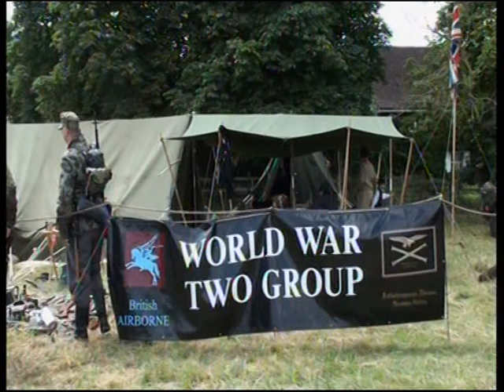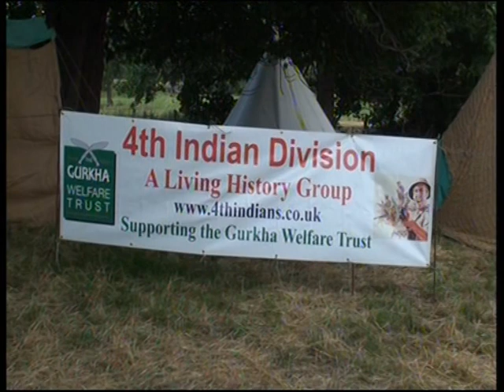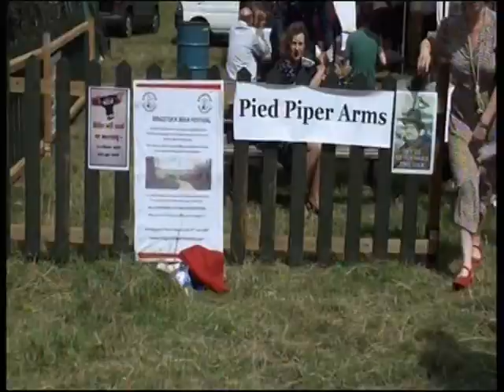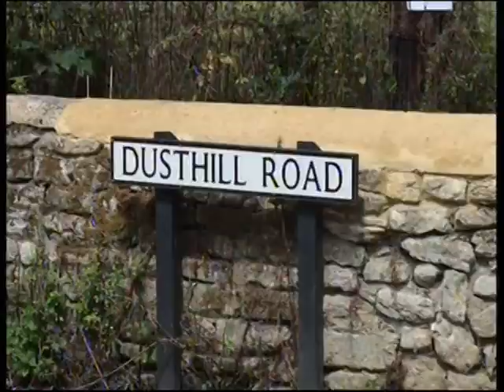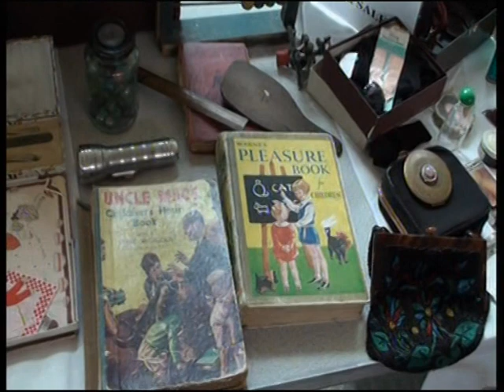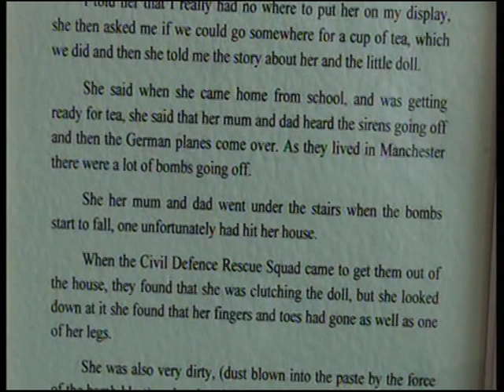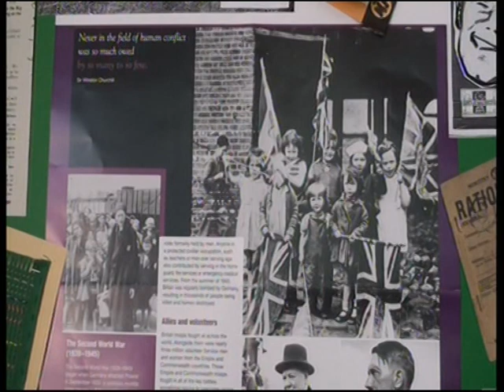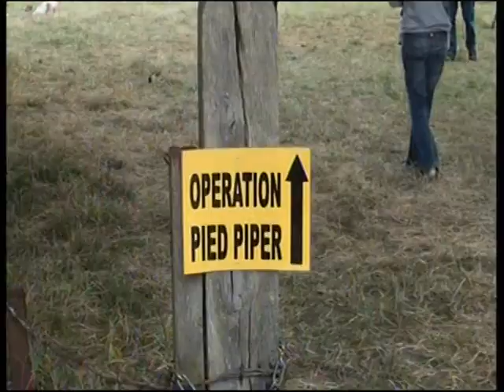Brigstock 1940's - Operation Pied Piper 2009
Here's the 1940's Operation Pied Piper that I filmed at Brigstock on the 19th July, 2009. Hope you enjoy it. Regards, Frank